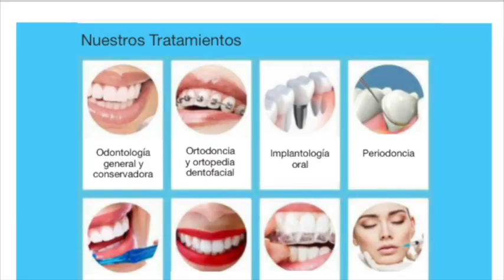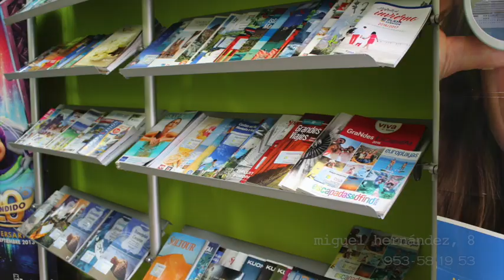Pasacalles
Pasacalles adulto del Carnaval 2018 de Alcalá la Real